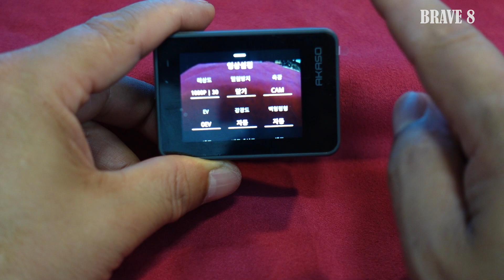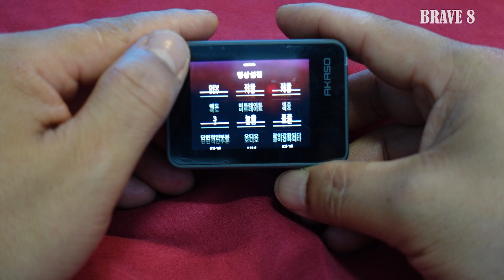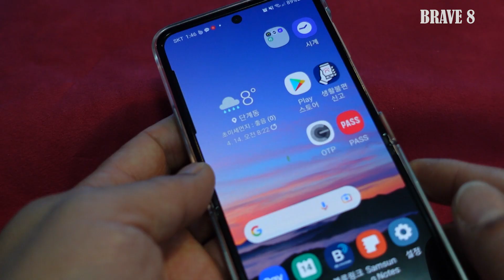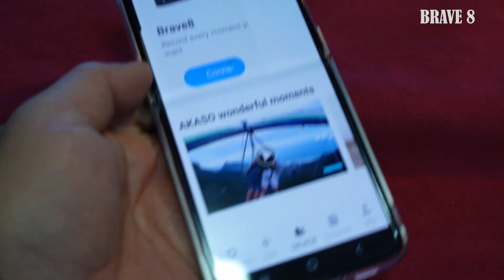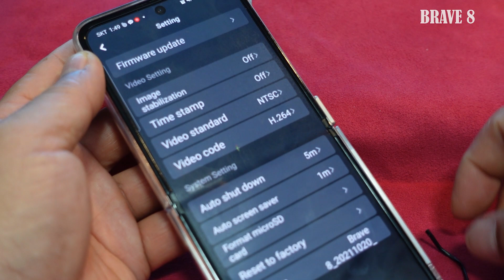148 AKASO Brave 8 국내최초 리뷰~ 아카소 브레이브 8 액션카메라 추천 가성비 액션 카메라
안녕하세요 산들님들(구독자애칭).차박과 캠핑을 할수있는곳이라면 어디든 달려가는 캠핑탐구생활 입니다 .이번영상은 액션카메가 리뷰 영상입니다. 가성비로 괜찮은 액션카메라가 있어서 사용기 영상 올려봅니다. 함께 보시고 구매링크는 아래 링크로 들어가시면 쉽게 구입하실수 있습니다.
예약판매는4월말쯤부터  판매됩니다